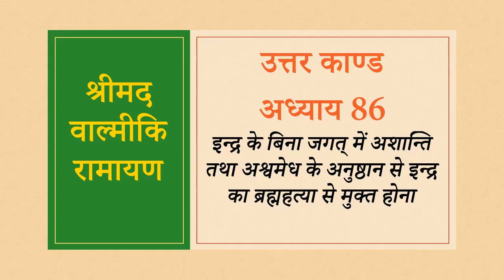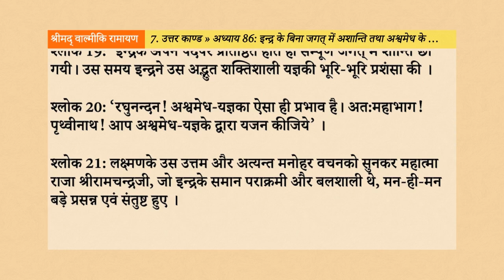Srimad Valmiki Ramayan 7.86: इन्द्र के बिना जगत् में अशान्ति तथा अश्वमेध के अनुष्ठान से इन्द्र का ब्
नमस्तें भक्तों, इस वीडियो के माध्यम से, हम श्रीमद् वाल्मीकि रामायण के उत्तर काण्ड के अन्तर्गत, अध्याय 86 - “इन्द्र के बिना जगत् में अशान्ति तथा अश्वमेध के अनुष्ठान से इन्द्र का ब्रह्महत्या से मुक्त होना”, के विषय को सुनेंगे, समझेंगे, उन्हें जानकर अपने जीवन में उतारने का प्रयास करेंगे।